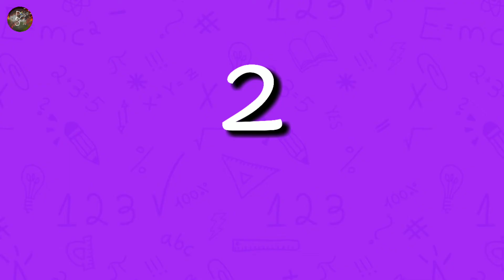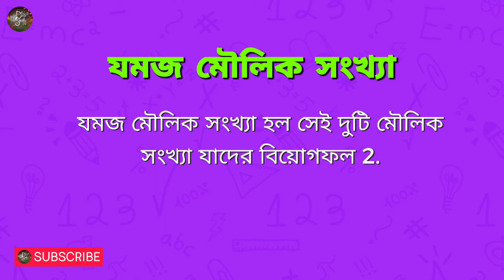যমজ মৌলিক সংখ্যা কাকে বলে? | Jomoj Moulik Sankha Kake Bole? | Twin Prime Numbers